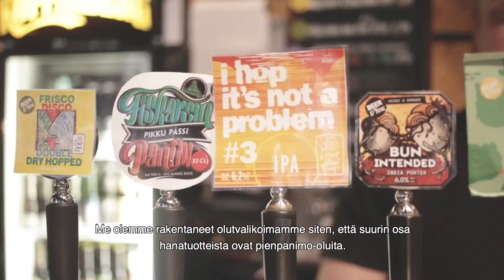Stone's – gastropubin asiakkaiden vaatimukset ovat nousseet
Stone's vastaa asiakkaiden toiveisiin suomalaisella pienpanimo-oluella ja burgereilla. Katja Takkinen kertoo, miten kilpailu gastropubien saralla on kehittynyt.

Yhteistyössä HOK Elanto